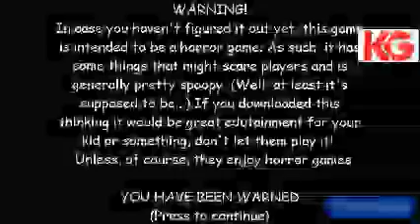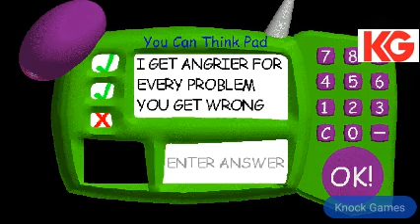Official Baldi's Basics For Android Released!